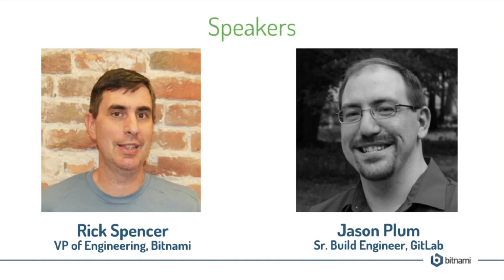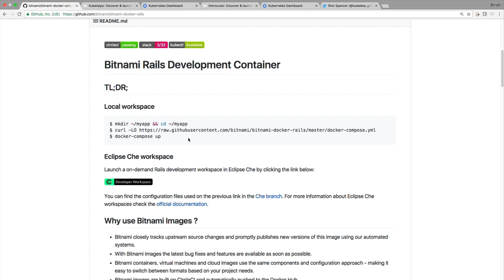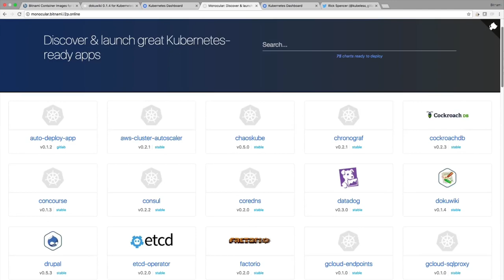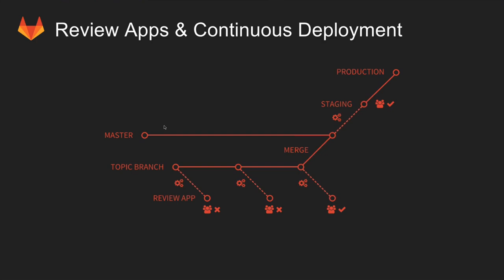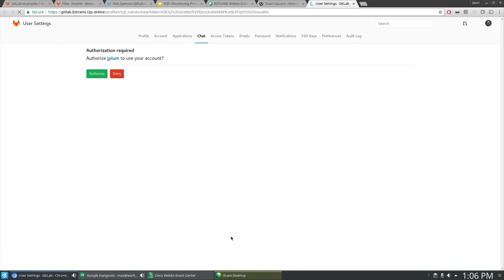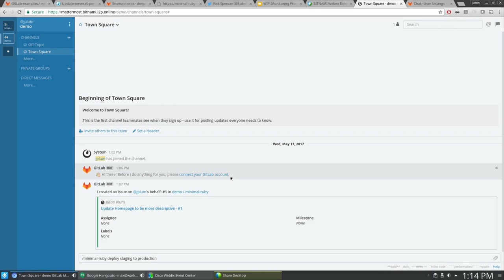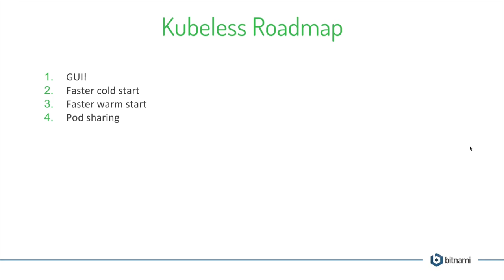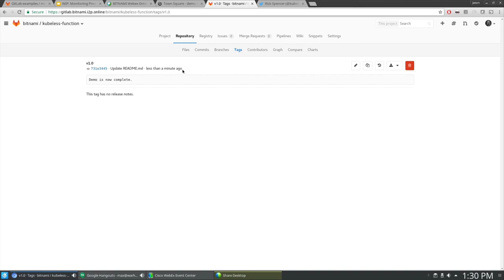Managing Production Deployments on Kubernetes with GitLab and Bitnami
In this webinar, Bitnami and GitLab will demystify the complexities of launching containers by demonstrating a few tools to make the usage of containers in production more accessible.

We will be showcasing how Helm streamlines the deployment of containers, the simplicity of searching for trusted Helm charts with Monocular can be, and how going serverless on Kubernetes with Kubeless can minimize the time spent on configuring and maintaining your Kubernetes clusters.